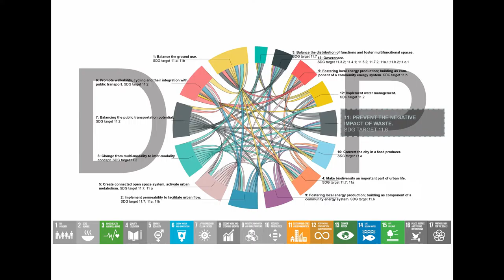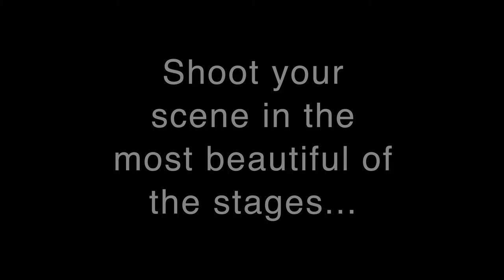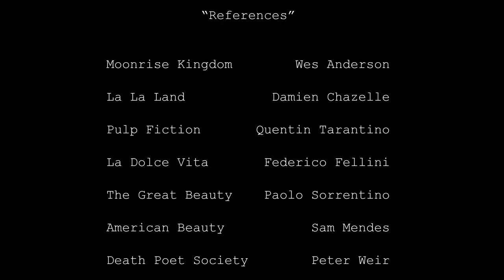ACTION! a story of wasted scenes DOP#11: Prevent the negative impact of waste.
The students of Integrated Modification Methodology for sustainable built environment, (IMM) part of the Master program in Building and Architectural Engineering, produced some shorts digital storytelling about the role that Design Ordering principles and UN Sustainable Development Goals 2030 (SDGs/DOPs) play in our daily life. The main goal of these videos is to increase the people awareness about relevant topics for promoting Sustainable cities and communities.
With the consideration of the fact that stories engage our attention, influence our beliefs and actions, these short videos have been produced by Politecnico di Milano's students with the aim of increasing the people awareness on possible daily life actions crucial for promoting a more sustainable, inclusive and healthy city. This video produced by Ludovica Rossi and Leidy G. Henriquez tells about the main aim of this principle to promote the recycling sector in order to reintroduce waste into the economic cycle in the form of quality products, while at the same time minimising the negative environmental impact and energy consumption
The technique chosen by the authors creates an emotional connection to the topic, inviting people to engage with the DOP#11's topic and take action as a result of seeing it.
At the local scale the aim is to booster the integration of the micro urban utilities and promote on site recycling and treatment processes to avoid transportation and distribution costs and implementing the efficiency of the system.

The DOP#11: Prevent the negative impact of waste, is correlated with the SDG target 11.6.